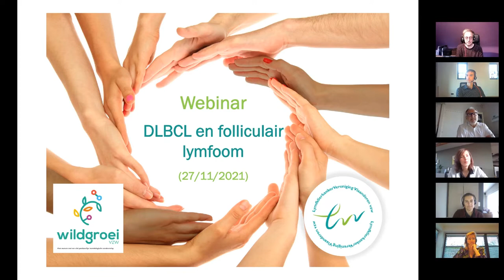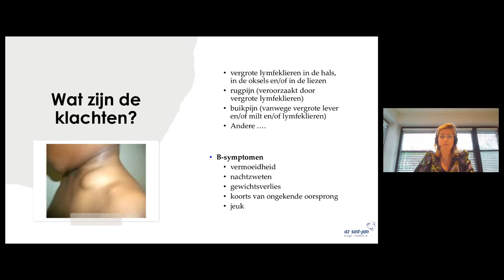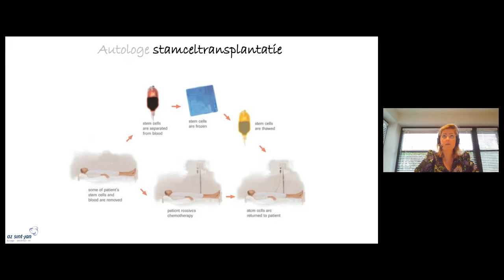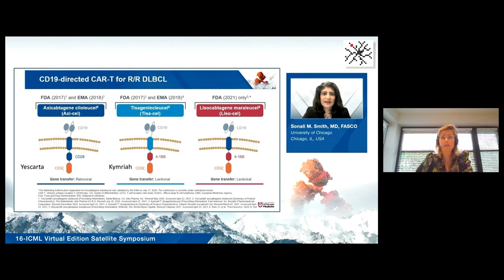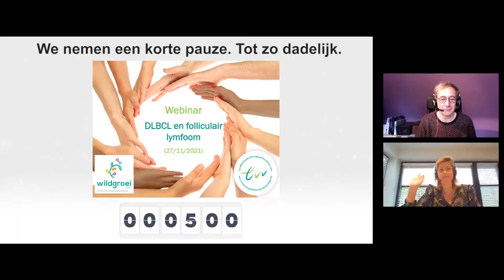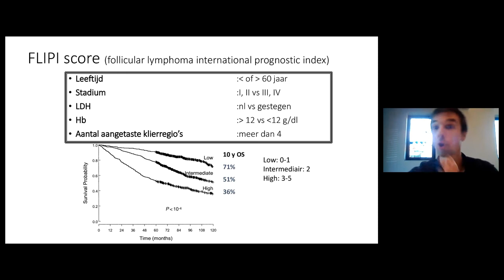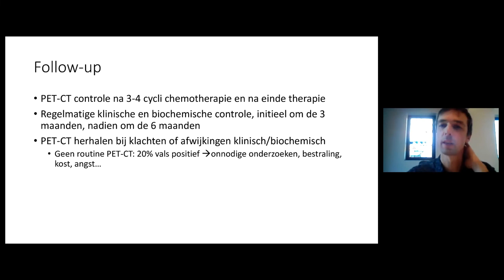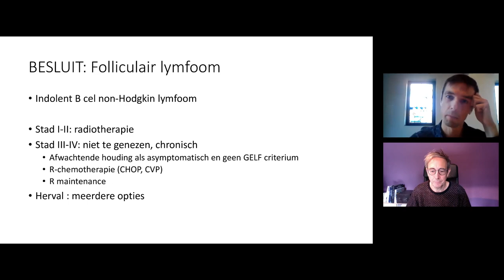Webinar diffuus grootcellig B-cellymfoom (DLBCL) en folliculair lymfoom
Webinar georganiseerd door LVV vzw en Wildgroei vzw van 27 november 2021
0:02:28 : Introductie Wildgroei
0:05:01​ : Introductie LVV
0:12:37​ : DLBCL (Dr. Snauwaert - AZ Sint-Jan Brugge-Oostende)
1:09:56​ : Folliculair lymfoom (dr. Maertens - Imeldaziekenhuis Bonheiden)